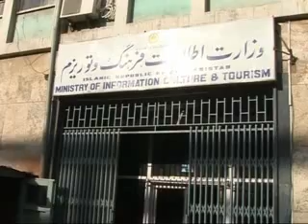TOLOnews 14 May 2013 FARAKHABAR / فراخبر ۱۴ می ۲۰۱۳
The Afghan government faces yet another corruption allegation as the Afghan Senate Complaints Committee accuses the Information and Culture Minister, Sayed Makhdom Rahin of smuggling antiques out of Afghanistan.